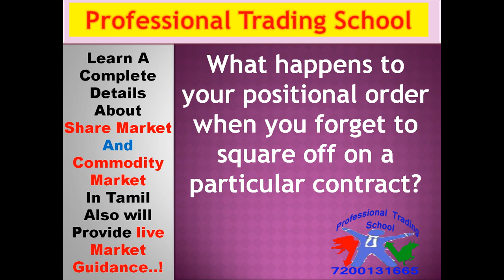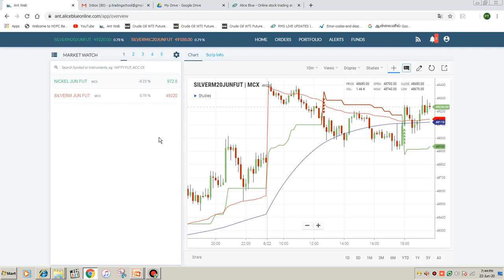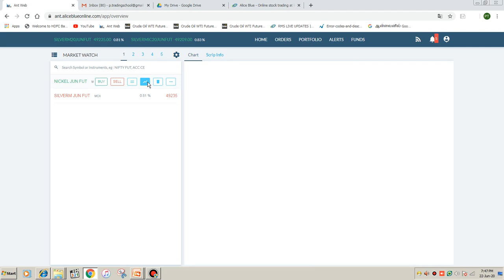Tender Period | Metals | Positional Call Contract Expiry Information | Tamil | PTS